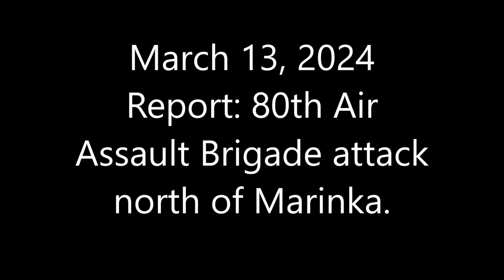March 13, 2024 Report：80th Air Assault Brigade attack north of Marinka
The 80th Air Assault Brigade moved from south of Bakhmut to Krasnohorivka. Repulse Russian soldiers advancing from Marinka. No, it looks like they're attacking Russian soldiers returning to Marinka from positions near Krasnohorivka.
47°58'34.97" N 37°30'01.56" E